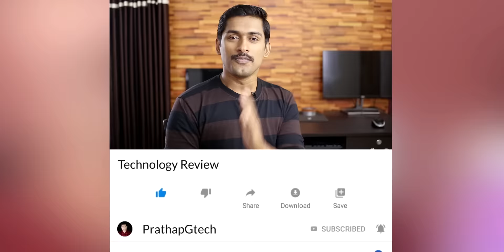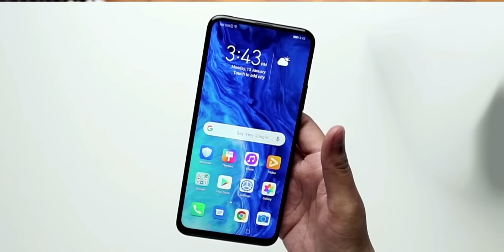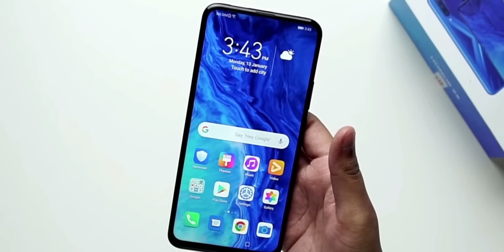13000 രൂപയ്ക്കു POP UP Camera Phone /Honor 9x malayalam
Honor 9x features explained in Malayalam

Honor 9x specifications Malayalam
Honor 9x Malayalam
There is no chance to :- Honor 9x unboxing Malayalam.honor 9x review Malayalam